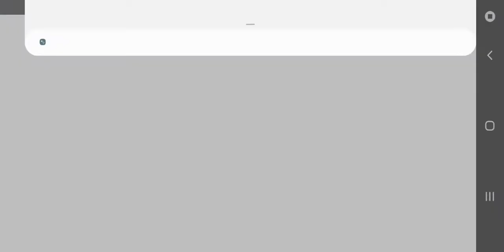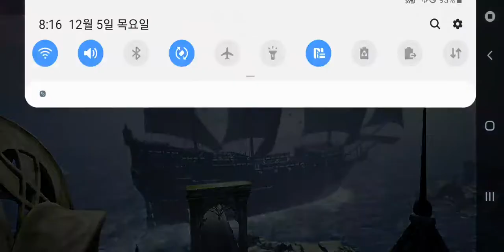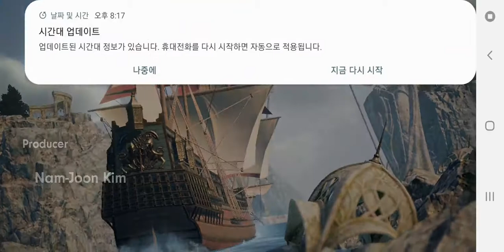"갤럭시S10"에서 "리니지2M" 플레이 영상~!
스마트폰 자제 녹화로 영상 제작하였습니다.